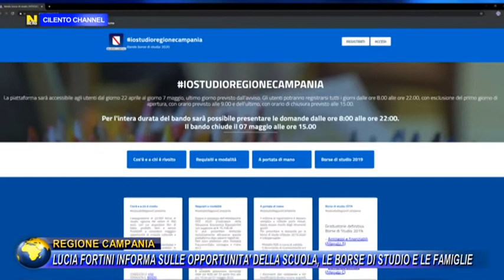Regione Campania, Lucia Fortini sulle opportunità della scuola,borse di studio e famiglia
L'assessore regionale Lucia Fortini comunica che il Ministero dell'Istruzione dell' Università e della Ricerca ha stanziato 80 milioni per l'avviso "Smart Class" rivolto alle scuole del primo ciclo (primaria e secondaria di primo grado).

Il finanziamento arriva ad un massimo di 13.000 euro di cui almeno il 90% deve essere investito per strumenti tecnologici come PC e tablet.